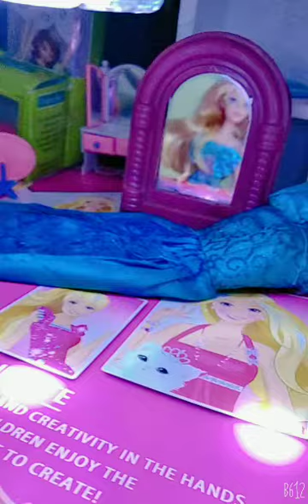Mera doll house part 1